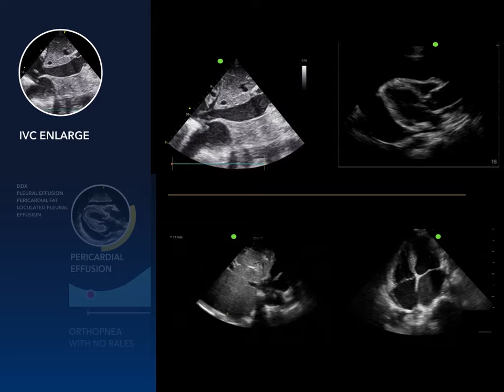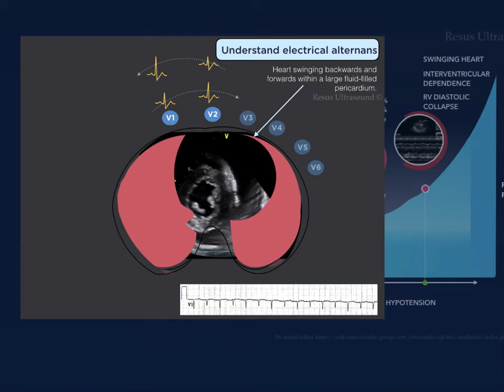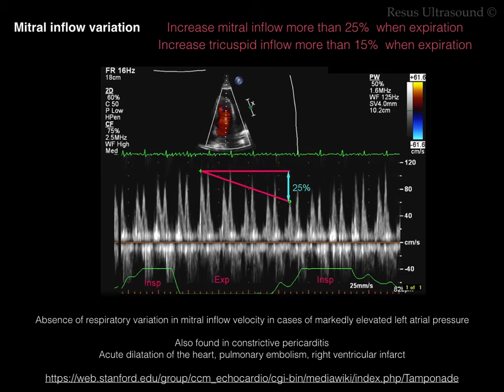Top 6 signs Cardiac Tamponade (เวอร์ชั่นพากษ์ไทย)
Quick recap on pericardial effusion and Tamponade.
Pitfalls that might enocuntered in emergency situation.